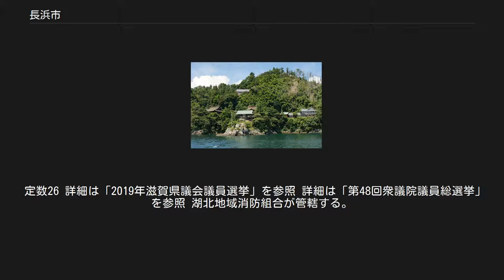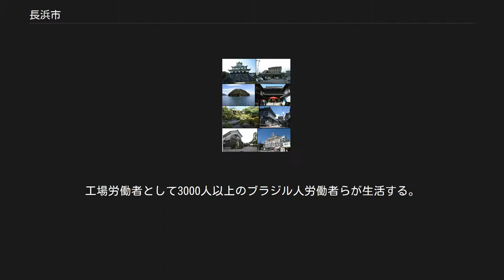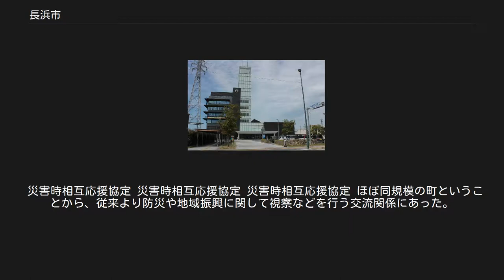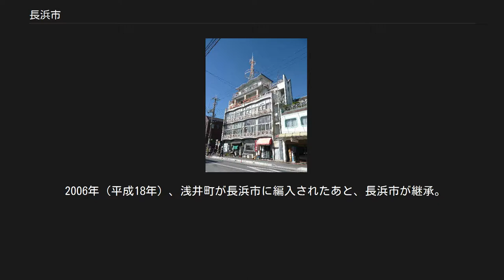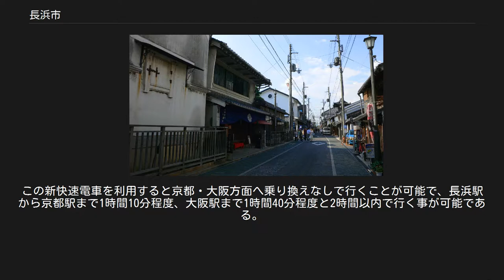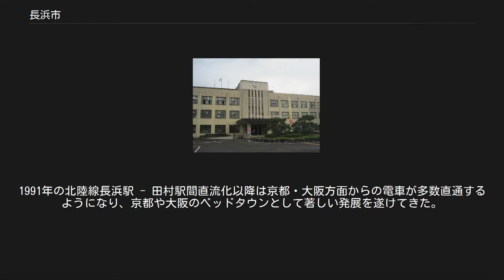長浜市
長浜市（ながはまし）は、滋賀県の北東部（湖北地方）に位置する市。
 中心市街は羽柴秀吉が長浜城の城下町として整備し、以来の湖北地方の中心地で長浜城の廃城後は大通寺（長浜御坊）の門前町、北国街道や琵琶湖水運の要衝として発展した。
姉川古戦場など戦国時代の史跡が多く、国友は近世に国内有数の鉄砲生産拠点として栄えた。
 滋賀県の北部に位置し、東西約25km、南北約40kmと市域は東西に短く南北に長い。
概ね東端を伊吹山地、北端を野坂山地、西端を琵琶湖で区切られている。
 琵琶湖を含めた市域面積は680.79km²で、広さは高島市に次いで滋賀県下第2位である（陸部のみの面積は県下第1位）。
 平成の大合併により市域は琵琶湖から岐阜県・福井県境まで拡大し、湖北地方の大部分を占める。
 長浜城から望む長浜市街と伊吹山 滋賀県 福井県 岐阜県 国土地理院地理情報によると、長浜市の東西南北の位置は次の通りである。
 長浜市は日本海側気候で、冬季は1mm以上の降水を観測する日が多くなる。
旧長浜市・旧浅井町・旧木之本町・旧西浅井町は豪雪地帯に指定されており、冬季雪が多くなることもある。
特に旧余呉町は特別豪雪地帯に指定されており、冬季雪が非常に多くなる。
 元々は「今浜」と呼ばれていたが、天正3年（1575年）頃に羽柴秀吉が「長浜」と改称したとされる。
「長」の由来は秀吉の主君・織田信長の「長」に求める説もあるが、因果関係は不明。
共通語では「長浜」は平板型アクセントで発音されることが多いが、正しくは「なが」または「が」を高く発音するアクセントである。
NHKでは、平板型アクセントを第1アクセントとしつつ、「が」を高く発音するアクセントも「地元放送局アクセント」として許容している。
 2018年[編集] 2014年[編集] 長浜市役所旧庁舎（2014年まで使用） 長浜市の行政組織機構図は次の通りである。
 凡例 市長の事務部局・北部振興局・7支所 組織図 議会・行政委員会 組織図 平成の大合併前の旧町の役場は市役所支所となっている。
 定数26 詳細は「2019年滋賀県議会議員選挙」を参照 詳細は「第48回衆議院議員総選挙」を参照 湖北地域消防組合が管轄する。
 長浜市（に相当する地域）の国勢調査人口の変遷を以下に示す。
 25,000 50,000 75,000 100,000 125,000 150,000 '20 '25 '30 '35 '40 '47 '50 '55 '60 '65 '70 '75 '80 '85 '90 '95 '00 '05 '10 衆議院選挙の小選挙区は彦根市や米原市などが属する滋賀2区に属する。
 商工業都市。
工場労働者として3000人以上のブラジル人労働者らが生活する。
 農業[編集] 出典： 「長浜市#名所・旧跡・観光スポット」も参照 竹生島や長浜城（今浜城）、戦国時代の史跡をはじめとする歴史的文化遺産に加え、1980年代以降黒壁スクエアを核とした旧市街再生が進められ、滋賀県内最大の観光都市として成長している。
旧長浜市域は年間300万人の観光客が訪れる。
 長浜市のウェブサイトでは、「姉妹都市」3（国外2、国内1）、「友好都市」国内1、「その他交流のある都市」国内7を挙げている（2017年2月）。
 国内[編集] 火縄銃の縁（火縄銃伝来地である種子島と、火縄銃産地である国友）。
1983年（昭和58年）、長浜城歴史博物館開館を記念し第1回が開催された「長浜出世まつり」に「種子島鉄砲隊」が出演、また「種子島鉄砲まつり」に「国友鉄砲隊」が出演するなど交流が進み、1987年（昭和62年）10月に国友鉄砲資料館が開館するのに際して友好都市盟約が結ばれた。
 龍野藩（脇坂氏）の藩祖脇坂安治が、旧湖北町域出身であることが縁。
2005年（平成17年）に龍野市が周辺の町と合併し「たつの市」となり、2010年（平成22年）に湖北町は長浜市に編入されたが、姉妹都市交流は引き継がれ、姉妹都市災害相互応援協定も新たに結び直された。
 国外[編集] 1957年、長浜市に工場のあるヤンマーディーゼル創業者の山岡孫吉（現在の長浜市高月町出身）が、アウクスブルクにルドルフ・ディーゼルの顕彰碑を建てたことが縁。
なお、同じ契機で兵庫県尼崎市（ヤンマーの工場がある）とアウグスブルクも姉妹都市となっている。
 長浜に工場があり、イタリアに販売会社のあるキヤノンの仲介で、1988年以後相互交流が行われる。
 旧高月町域出身の儒学...